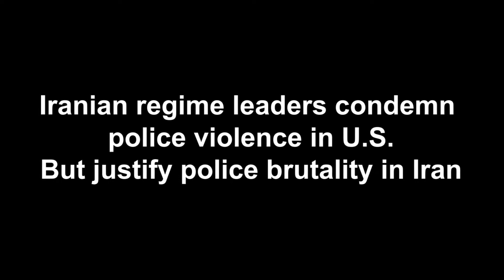Hypocrisy: Iran’s leaders condone police violence at home, condemn it abroad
On October 25, Iranian police brutally tortured and killed 28-year-old Mehrdad Sepehri in the streets of Mashhad. The criminal behavior sparked outrage across Iran and the world over human rights abuses in Iran. Judiciary chief Ebrahim Raisi tried to downplay the incident and dismiss it as propaganda and psychological warfare by state enemies.
Ironically, earlier this year, Iranian regime supreme leader Ali Khamenei, president Hassan Rouhani, Raisi were quick to take advantage of social unrests in the U.S. to portray themselves as human rights defenders.
The unprecedented level of hypocrisy only shows the criminal nature of the regime and its disregard for the most basic human rights of the Iranian people.